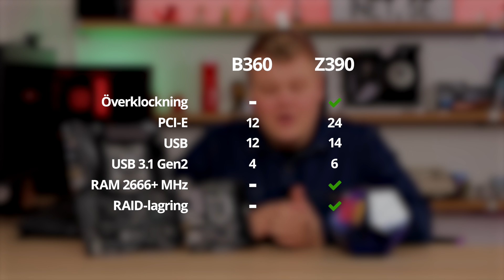Vilket moderkort ska du ha till din Intel-processor? Och vad betyder F?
Du hittar Intels aktuella Core-processorer och exempel på B360 och Z390 här

I den här videon pratar vi skillnaderna mellan moderkort med chipset B360 och mer påkostade Z390 för att förtydliga när du ska välja vad. Vi förklarar också hur Intels nuvarande uppsättning Core-processorer förhåller sig sedan F-serien introducerades, och förklarar vad beteckningen F innebär.

Missa inte våra andra Intel-videos om du är ute efter att uppgradera!

F for respect?